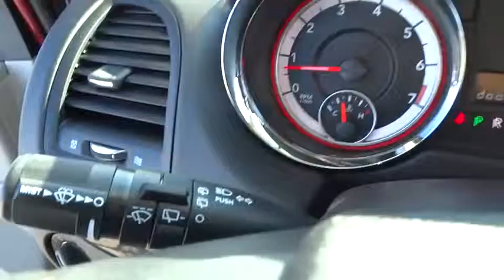2015 Dodge Grand Caravan Bourbonnais, Kankakee, Chicago, Joliet, Orland Park, IL 50626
2015 Dodge Grand Caravan

Taylor CDJR
1497 Illinois 50

The Dodge Grand Caravan has been the mother of reinvention for 30 years. Come in today for a test drive.Taylor Chrysler Jeep Dodge & Ram is across IL Route 50 from the Mall in Bourbonnais, IL. With a full selection of New, Certified, and Pre-Owned vehicles; we have been serving the needs of Kankakee County and Beyond for more than 20-years. Our professional Internet team offers you a no-pressure environment and operates with the quality that you expect from Taylor. You will find Discounted Prices & Excellent Deals on all makes and models. Located at 1497 N State Rt 50 in Bourbonnais Illinois. Come see why our customers have rated us the #1 Dealer in Illinois for 3 consecutive years by dealerrater.com!
Fixed Rear Window w/Fixed Interval Wiper  Heated Wiper Park and Defroster,Black Power Heated Side Mirrors w/Manual Folding,Radio: Uconnect 130 AM/FM/CD/MP3,4-Wheel Disc Brakes w/4-Wheel ABS  Front Vented Discs  Brake Assist and Hill Hold Control,Low Tire Pressure Warning